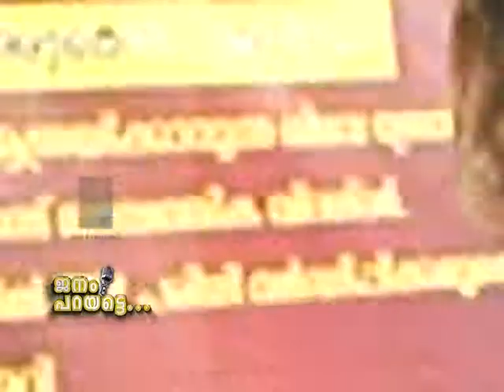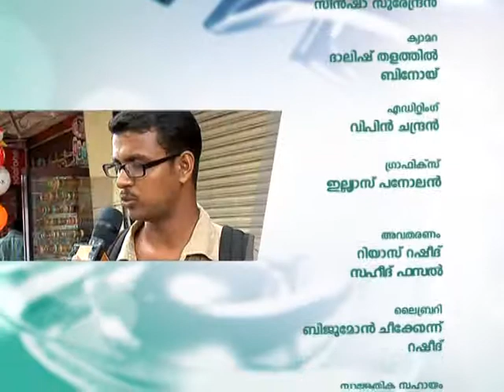Janam parayette episode 44